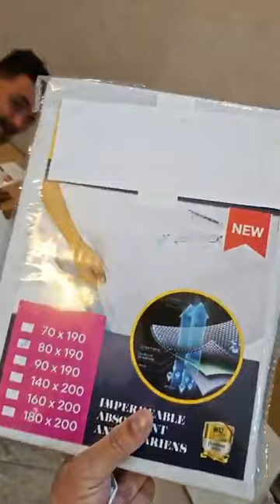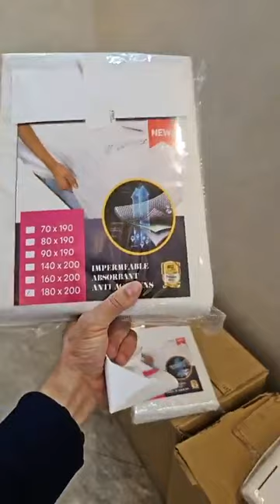كوفرطة + 2 مخايد 160 الف فقط وبزاف جديد شاهد الايف لن تندم وعد مع خير الدين عين الدفلى 🔥🔥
لطلب سلع 📦📦 او اي استفسار يرجى الاتصال على مكلف بالتوصيل على الرقم،فايبر/ واتسآب
اوقات العمل من 8h30 صباحا إلى 18h00 مساءا